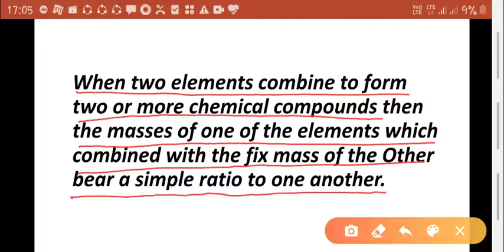Law of multiple proportions